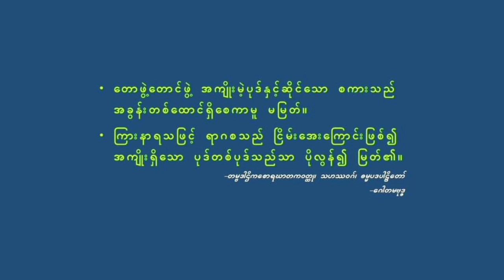၀၅၃ ဦးကြည် (သစ္စာဒီပက) ၂၉.၁.၁၉၇၈ တွင် ဟောကြားသည့် တရားတော်